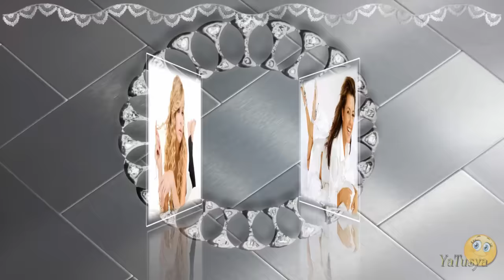Очарование - Проект ProShow Producer бесплатно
Ставьте, пожалуйста, лайки, не стесняйтесь комментировать видео и и нажмите ЕЩЁ
Поделитесь моим каналом со своими друзьями. Возможно им надо именно то, что есть у меня )

Создавайте свои шедевры!Меняйте фотографии на свои, увеличивайте время слайдов и их количество, меняйте музыку на свою любимую.
Все составляющие проектов взяты из открытых источников сети Интернет. Я благодарна их авторам за возможность
использования.

Мои проекты РАЗРЕШАЕТСЯ использовать только в личных целях для создания видео из собственных фотографий
и фотографий друзей.

ЗАПРЕЩАЕТСЯ:
- Размещать в сети интернет на форумах, сайтах, видеоканалах, блогах со своими ссылками на скачивание, а также без указания моего авторства.
- Запрещается использовать в коммерческих целях без моего согласия. Вопросы коммерческого использования

ПРОСЬБА при создании роликов с собственными фото на основе данного проекта в описании указывать авторство со ссылкой на мой канал.

Для желающих иметь проект со своими фото и не имеющим возможность сделать самостоятельно - ОБРАЩАЙТЕСЬ. Помогу за незначительную плату.

Много разнообразного клипарта для Ваших работ можно скачать и много разнообразных рамок
Здесь Вы можете скачать понравившийся фотоальбом или приобрести фотоальбом за незначительную плату
Успехов Вам в творчестве!

Если Вы решили монетизировать свой канал на ютюбе, то могу предложить свою реферальную ссылку и помощь при решении вопросов.